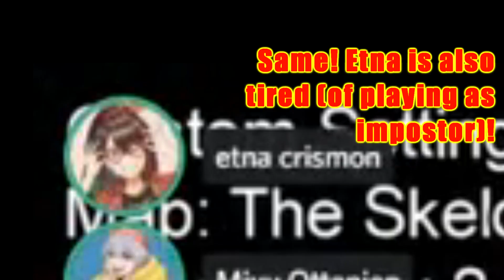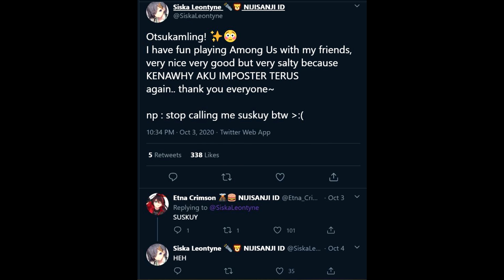[NIJISANJI ID] The SUSKA Leontyne Experience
Based from the among us livestream on 4th October 2020

Musics used:
Mozart - Lacrimosa
Seinfeld Theme
Kingo Hamada - Machi no Dorufin